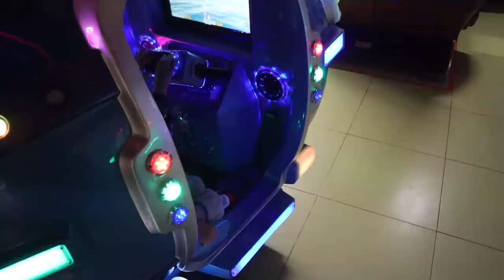Βλογκοστή: Πήρα ρούχα για το Πάσχα και σινεμά με τον Αλέξανδρο | Marinelli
Κώστα Βάρναλη, Νέα Ερυθραία.
Κωδικός έκπτωσης: m20

xoxo
Marinelli ♥